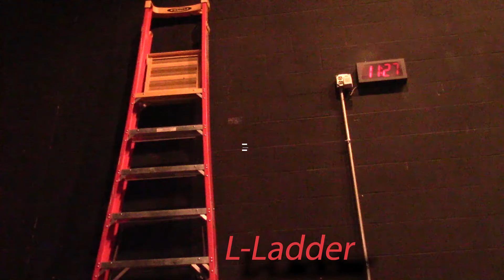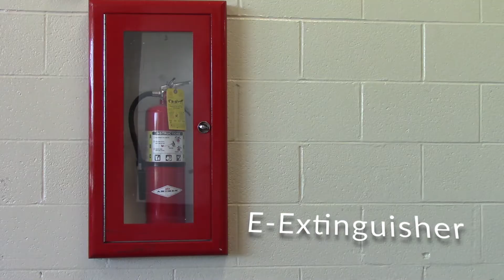ABC Project Final Luke Wirey 21/22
ABC...123...Radio TV